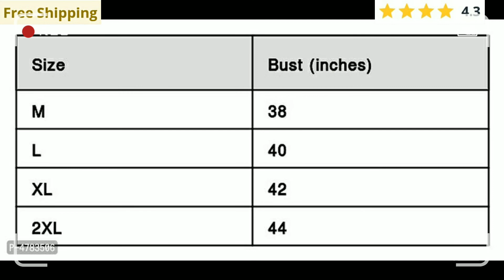सबसे सुंदर अनारकली ड्रेसेस 2021| Most beautiful traditional dress in the world | beautiful anarkali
Stylish Rayon Anarkali Kurta With Palazzo & Dupatta

Stylish Rayon Anarkali Kurta With Palazzo and Dupatta

*Fabric*: Rayon

*Type*: Kurta, Bottom and Dupatta Set

*Style*: Self Pattern

*Design Type*: Variable

*Sizes*: M (Bust 38.0 inches), L (Bust 40.0 inches), XL (Bust 42.0 inches), 2XL (Bust 44.0 inches)